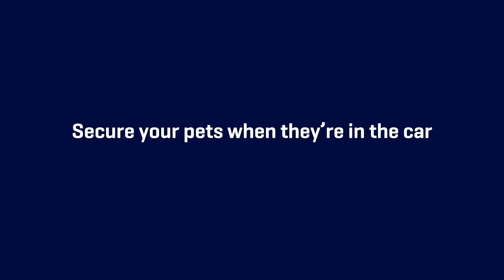Rachel's story - one by one we'll make Auckland safer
Everyday there are stories of accidents and near misses on Auckland’s Transport System. One by one, each person can learn from their experiences and work to reduce crashes, injuries and deaths in Tamaki Makaurau.

Rachael learns the hard way to ensure her pets are secure before she drives.